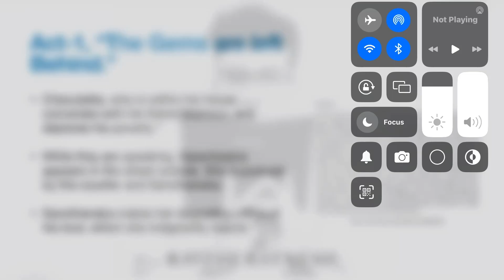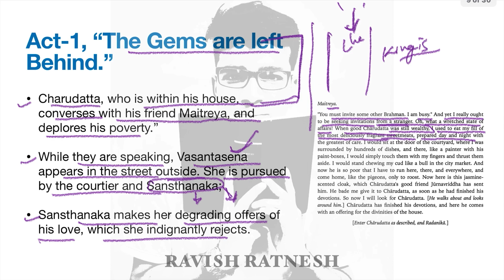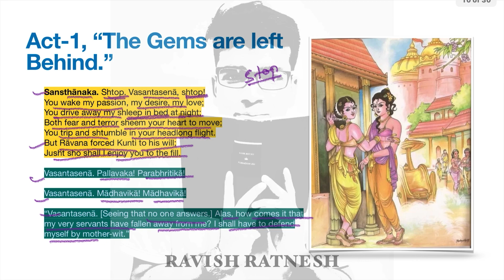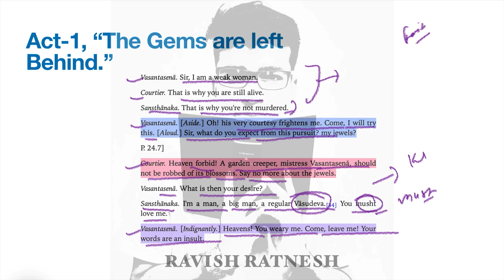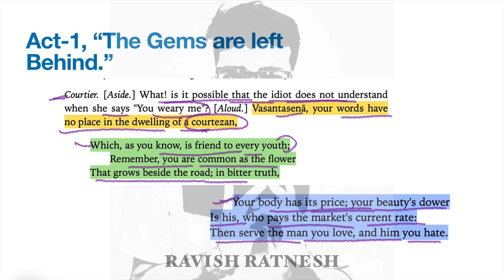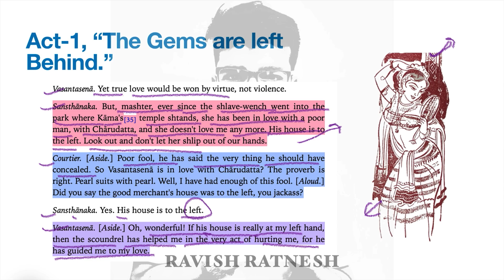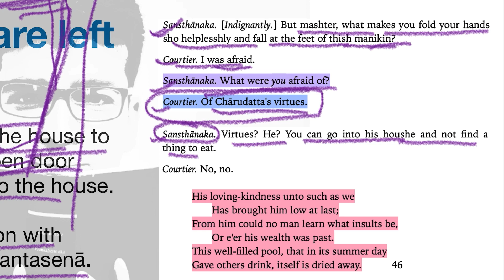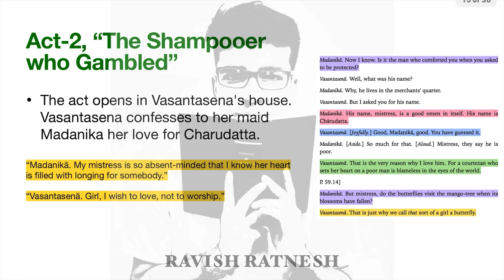The little clay cart (Mrcchakatika) | Sudaraka | Part-1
“Mrichchakatika" is considered one of the finest examples of classical Indian literature and provides valuable insights into the social, political, and cultural aspects of ancient India. "The Little Clay Cart" is one of the earliest surviving plays from ancient India and is often categorised as a "prakarana" play, a type of drama that deals with everyday life and human relationships. The play is a romantic comedy that revolves around the story of Charudatta, a poor but virtuous Brahmin merchant, and Vasantasena, a courtesan. The plot is filled with humorous incidents, mistaken identities, and a mix of characters from different social backgrounds, offering a glimpse into the society and culture of that era.

Join my Telegram & WhatsApp channel for free pdfs.

Instagram for free NET English support